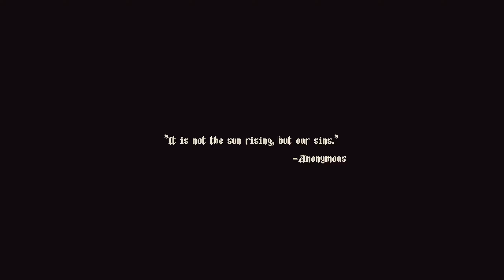Blasphemous — All Bosses (NG+, No Damage, No Magic) & True Ending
Blasphemous was one of the first boss videos I uploaded on the channel, but I never did a no-hit run for it, until now.

Blasphemous is a brutal action-platformer with skilled hack’n slash combat set in the nightmare world of Cvstodia. Explore, upgrade your abilities, and perform savage executions on the hordes of enemies that stand between you and your quest to break eternal damnation.

[00:00] Intro
[02:19] Warden of the Silent Sorrow
[03:37] Tres Angustias
[05:46] Ten Piedad
[06:56] Our Lady of the Charred Visage
[08:25] Esdras, of the Anointed Legion
[10:07] Amanecida of the Bejeweled Arrow
[14:31] Amanecida of the Golden Blades
[18:37] Melquiades, The Exhumed Archbishop
[21:02] Exposito, Scion of Abjuration
[22:15] Sierpes
[27:02] Amanecida of the Chiselled Steel
[29:31] Quirce, Returned By The Flames
[31:28] Amanecida of the Molten Thorn
[34:40] Isidora, Voice of the Dead
[36:57] Laudes, the first of the Amanecidas
[40:32] Crisanta of the Wrapped Agony
[45:30] His Holiness Escribar
[47:46] Last Son of the Miracle
[49:23] Escribar, Sentinel of the Eternal Procession
[52:35] True Ending